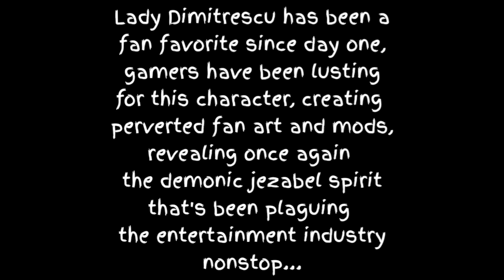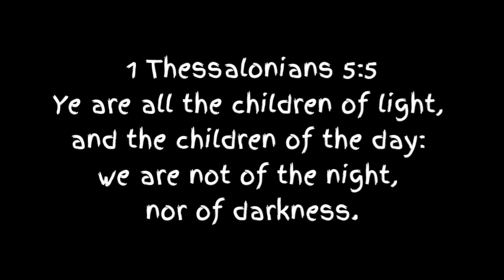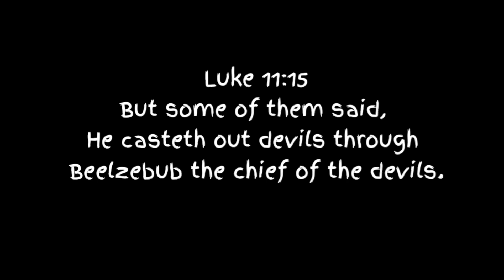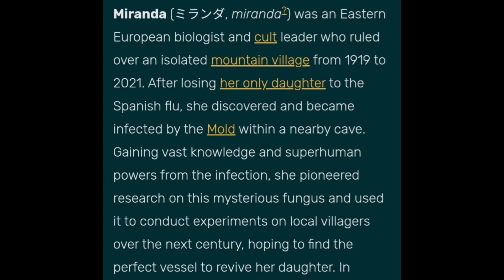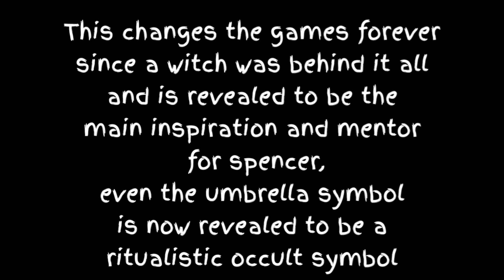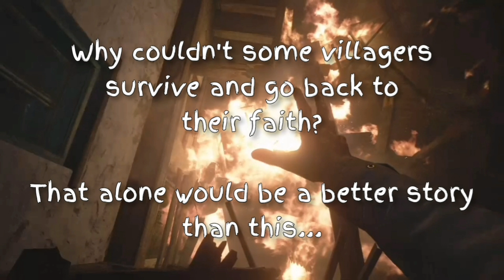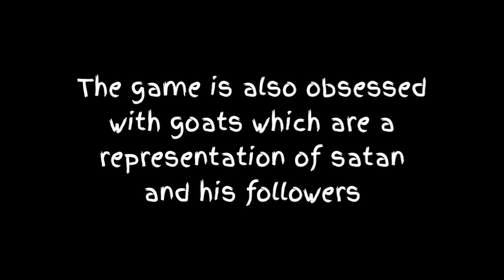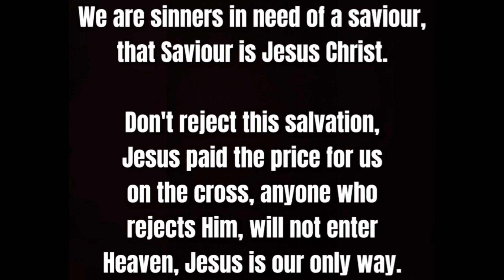Exposing the satanic influences in Resident Evil: Village (Capcom)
John 3:16-17
1 Corinthians 15:1-4
Romans 10:9
Luke 13:3